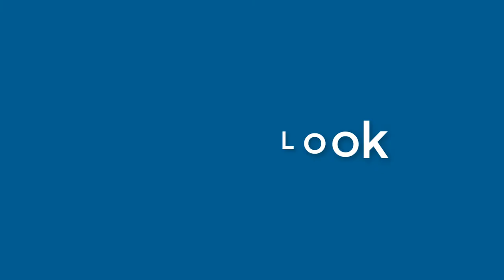Sandra Scott - appearance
Name Look - Sandra Scott - appearance. In this video we present "Sandra Scott" name look and feel in various scenarios. You can check Amazon offer on Sandra Scott
This video will cover:
How does "Sandra Scott" look as a personal letterhead?
How does "Sandra Scott" look on a business card?
How does "Sandra Scott" look on a computer/laptop screen?
How does "Sandra Scott" look with different background colors?
How does "Sandra Scott" look with various fonts?